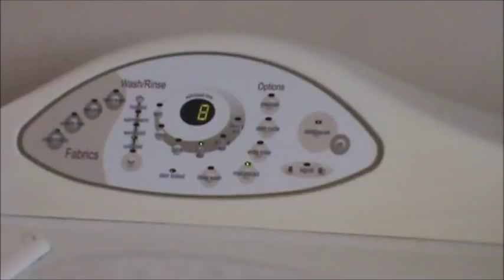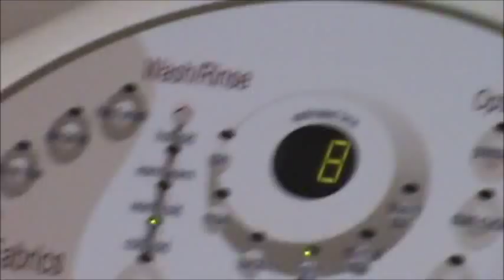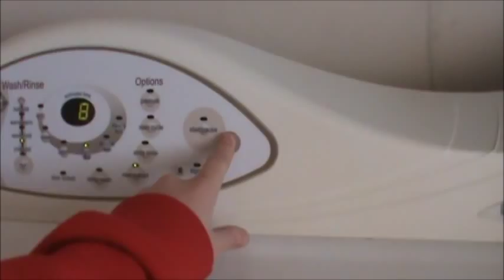PARANORMAL WASHER!!!!!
my washer just started violently shaking and the minutes kept going from 7-8 then back to 7 non stop